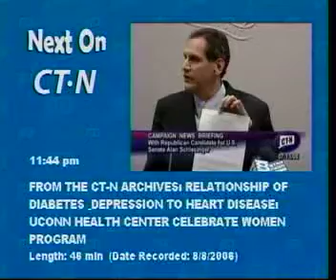Alan Schlesinger press conference